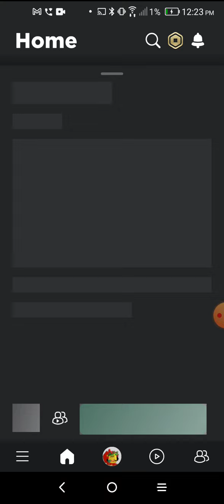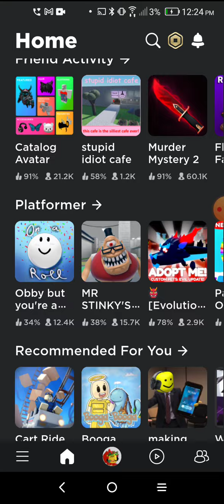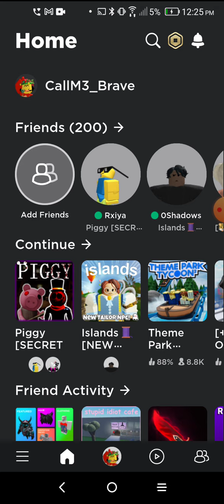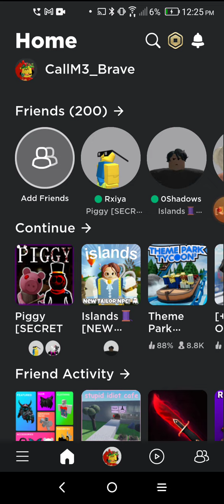I quit piggy.. for now